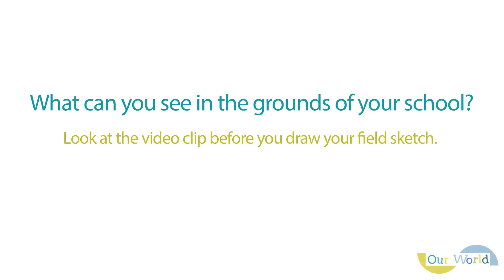School Field Sketch